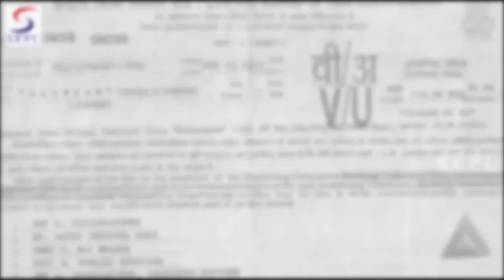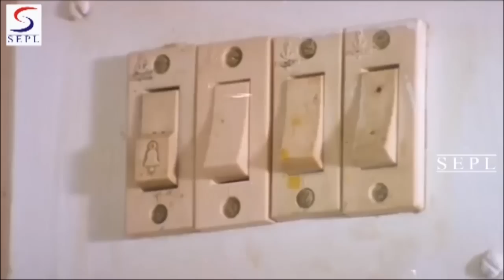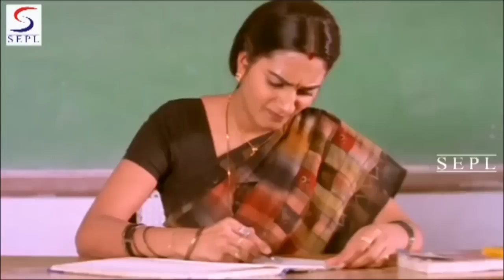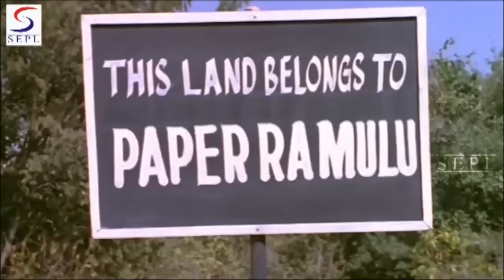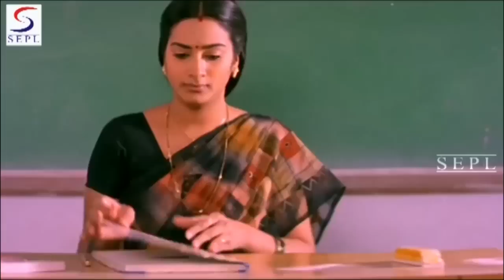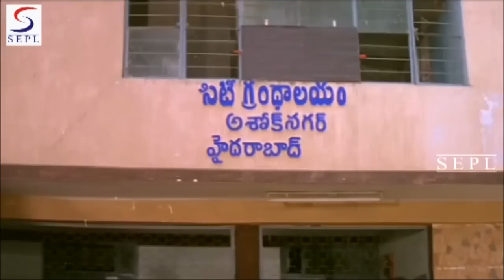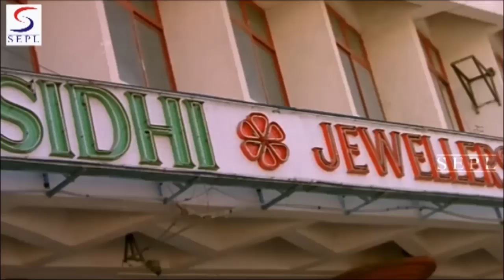Shakti The Burning Fire l 2017 l South Indian Movie Dubbed Hindi HD Full Movie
Watch this Bollywood Hindi Action Movie " Shakti The Burning Fire  " (dubbed from Super-hit South film) Starring:Adit Srinivas Geetanjali Ramakrishna .

Synopsis: It is a beautiful love story with an action backdrop. Srinivas portrays the hero who comes to the city from a village for his studies. Glamour gal Navaneet Kaur plays the heroine. They both fall in love with each other. How Srinivas fights for his love is rest of the story.

Running time :- 1:48:44
Language :-Hindi
Actors :- Adit Srinivas Geetanjali Ramakrishna
Director :- K.R. Rathnam
Producer :-  Amanullah Sheriff
Writer :- Munna Dehraduni "

Action Ka Mahasangram is a Official Youtube Channel. Here you’ll be updated with some of the best Hindi Entertainment Movies in [HD].ONE STOP SHOP for the Best Latest Hindi Action Movies, Drama , Comedy , Romance , Horror Movies for you to entertain 24 hours. Now Watch Premiere of New, 2016 South Dubbed Hindi Movies & Best of Bollywood Movies A whole spectrum of songs,trailers from South Indian dubbed movies in Hindi have been put up dedicated for viewers from all over the World.